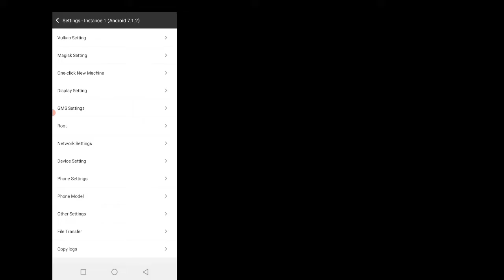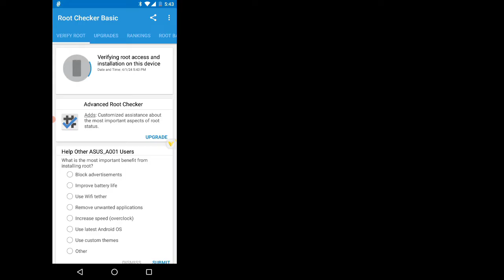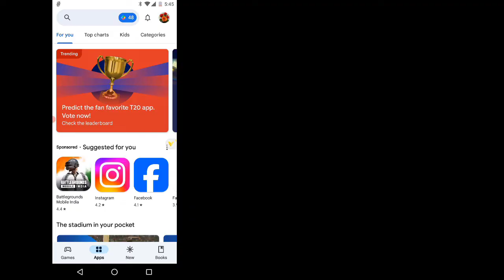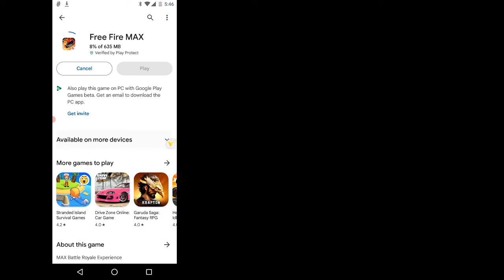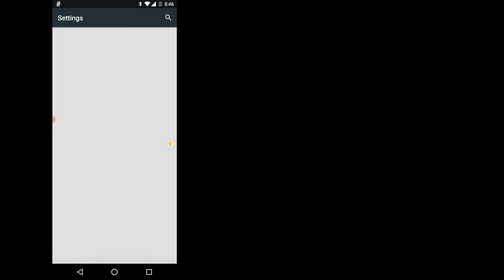VPhoneGaGa lite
VPhoneGaGa Premium Gold V3.8.0 | Android 13 & 14 | Android 10 & 7 ROM